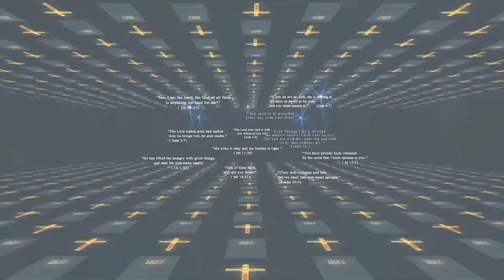Hindi Bible Episode - Bible capsule Episode 404 | 13th Sep | By Atmadarshan TV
Presented By: Fr. Sebastian Aikara

Director: Binu Chakkittapara
Camera: Jobin Kariyathumpara
Editor: Rohit Porpanth
Sound: Nitin Jamra
Graphics: Siddharth Jagtap
Produced By: Atmadarshan tv